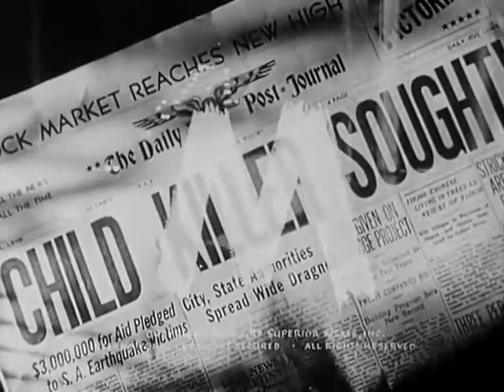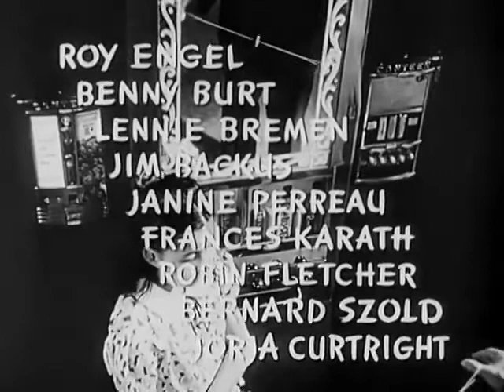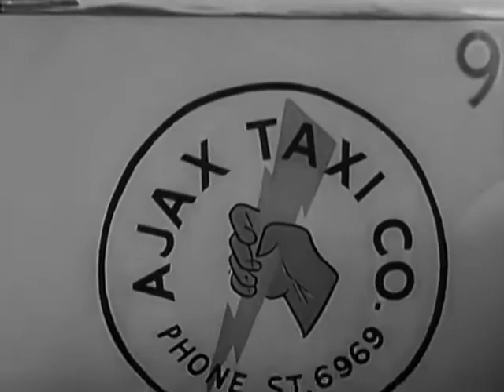M (1951) /фильм-нуар, триллер, драма/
Полиция сбилась с ног, пытаясь найти маньяка, убившего нескольких девочек. Обнаруженные улики не дают ключей к разгадке. Между тем убийства продолжаются. Жителями города постепенно овладевает паранойя — они готовы учинить самосуд над каждым, кто начнёт разговаривать с ребёнком на улице, они начинают подозревать своих соседей. Полиция проводит регулярные, но безуспешные рейды по воровским притонам. Преступники, которых также пугает небывалая жестокость неуловимого маньяка и раздражает выросшая из-за него активность полиции, решают сами поймать и обезвредить маньяка.

Режиссёр: Джозеф Лоузи.
В ролях: Дэвид Уэйн, Ховард Да Сильва, Мартин Габел, Лютер Эдлер, Стив Броди, Рэймонд Бёрр, Гленн Андерс, Норман Ллойд, Уолтер Бурк, Джон Мильян и др.

США.1951